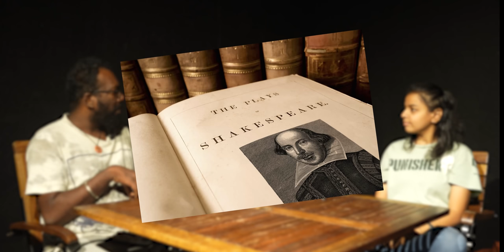வெண்ணிற இரவுகள் - கிளைக்கதை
வெண்ணிற இரவுகள் நாவல் மற்றும் அதன் திரைப்படத் தாக்கங்கள் பற்றி அகிலாஷ் சூறாவளி, ஜனனி, கேபிஆர் மூவரும் போட்ட அட்டி.

Topics

1. White nights
2. Robert Bresson
3. Visconti
4. Gautham vasudhev
5. Minnale
6. Clint eastwood
7. Bridges of madison county
8. Four nights of a dreamer